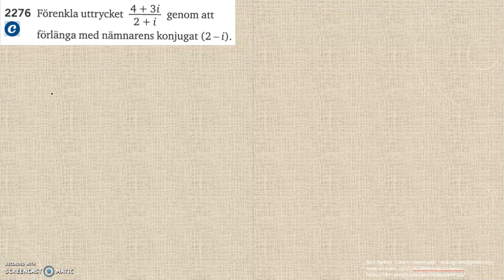Matematik 5000 Ma 2c Kapitel 2 Andragradsekvationer Komplexa tal 2276